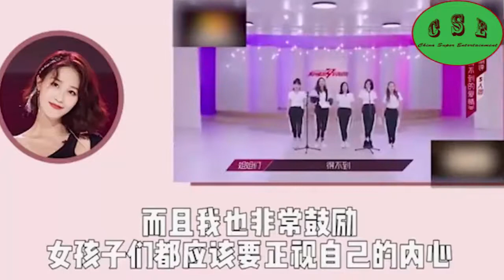“努力人设”营销过力？蓝盈莹回应争议：一个人有野心不可耻